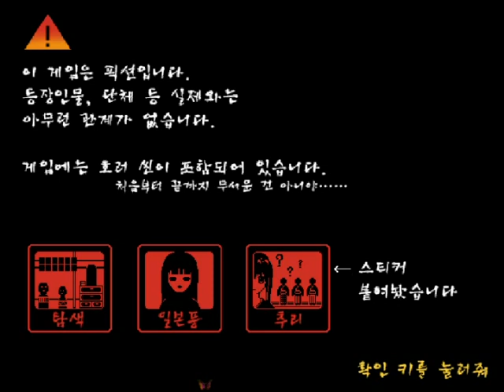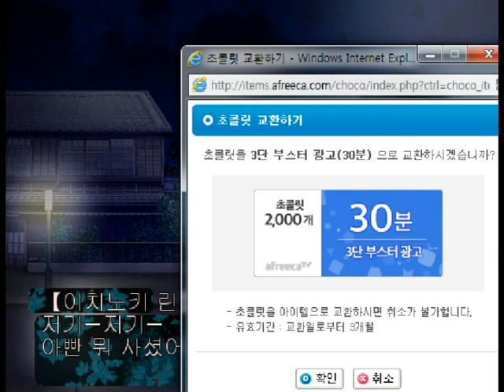더빙걸 공포게임 물념세계[物念世界] 트루엔딩 part 1 실황[実況]